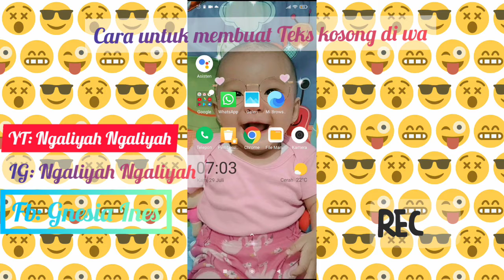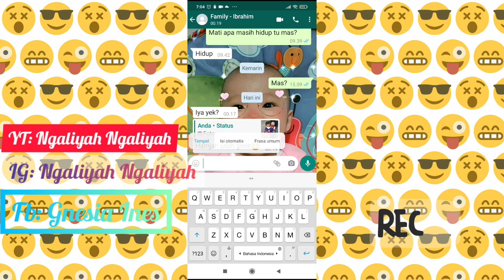Cara membuat Tulisan Kosong Di Whatsapp Versi YouTube Ngaliyah Ngaliyah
Dipublikasikan 29 Juli 2021

Alhamdulillah Setelah lama tidak upload Video Baru channel ini Upload lagi

Ini lah Welcome Back Episode. 1

Tunggu Episode Welcome back yang selanjutnya yaa

Dada.